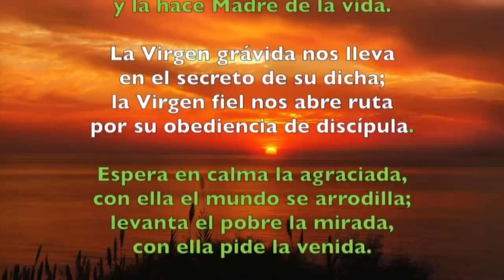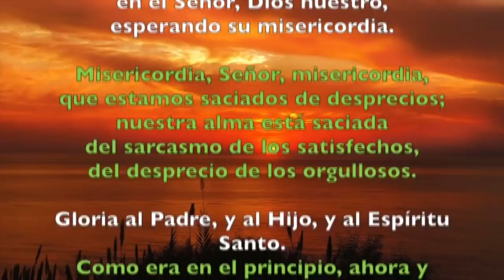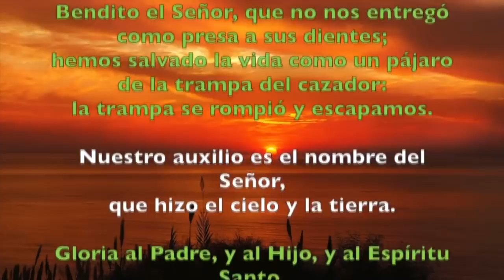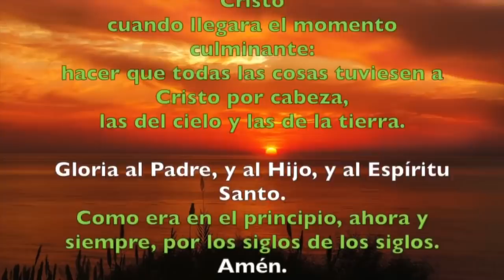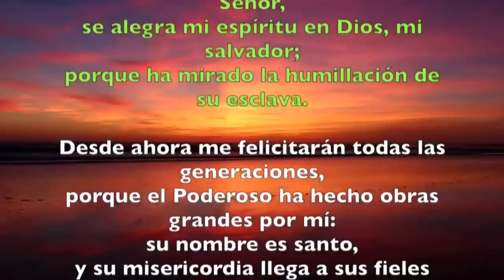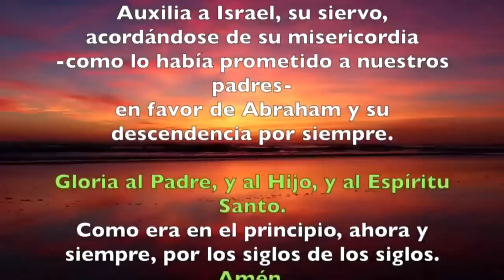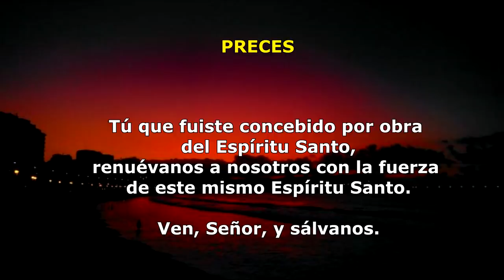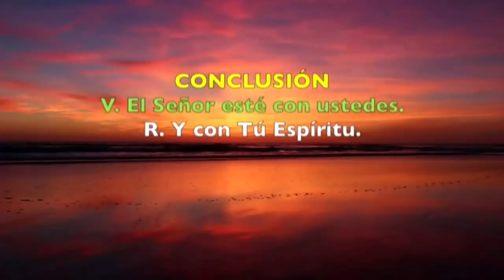Oración de la tarde (Vísperas), LUNES III SEMANA DE ADVIENTO | Padre Sam